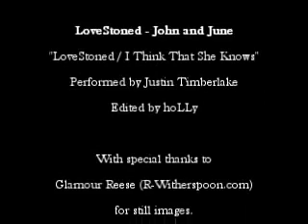LoveStoned - John & June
A Walk the Line music video to Justin Timberlake's "LoveStoned / I Think That She Knows."